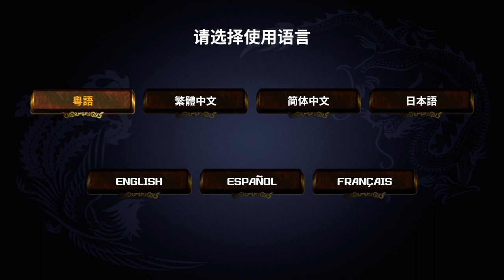Shaolin vs Wutang PS4 clash 4/21/2022 fighting